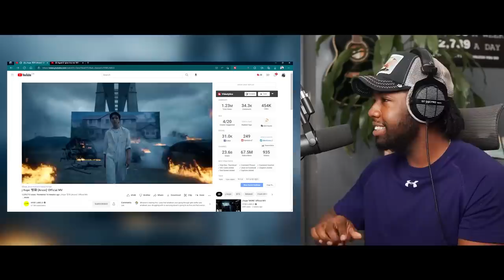j-hope '방화 (Arson)' Official MV | REACTION + REVIEW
TIMECODE:
Intro: 0:00
First Listen: 1:13
Second Listen: 5:09
Review: 13:32